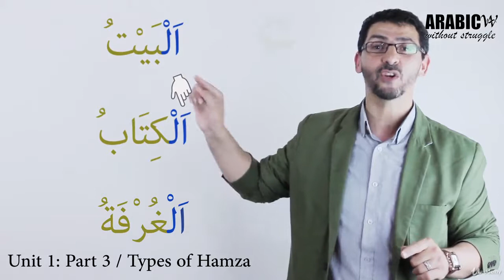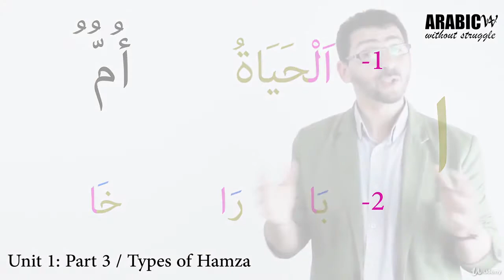Types of Hamza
Learn the difference between Hamzatul Qat' and Hamzatul Wasl in Arabic